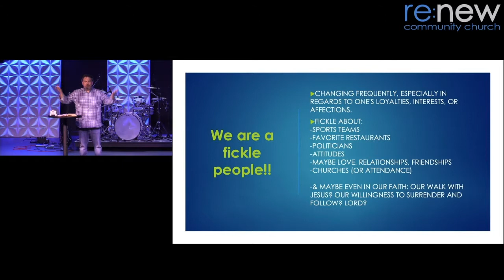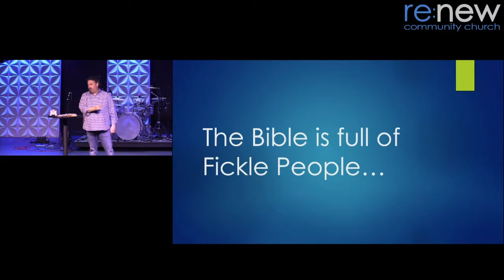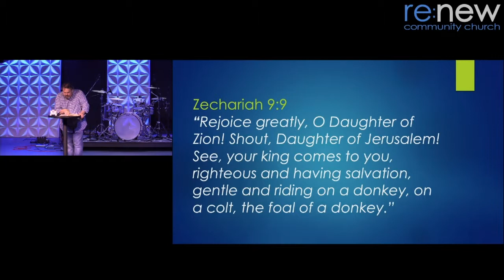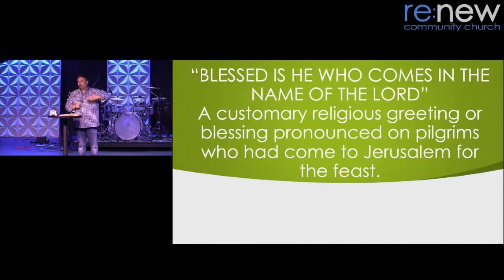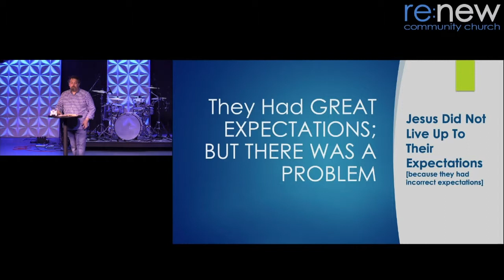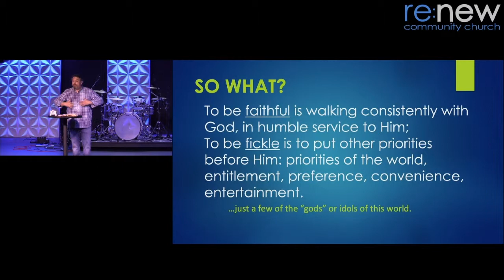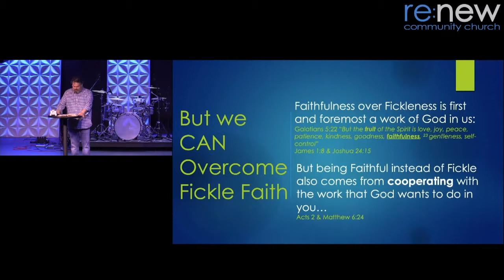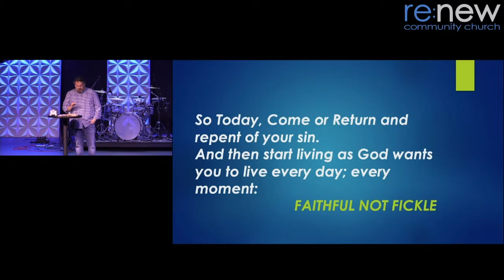Overcoming Fickle Faith